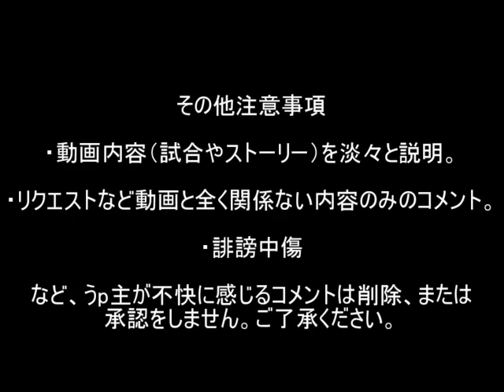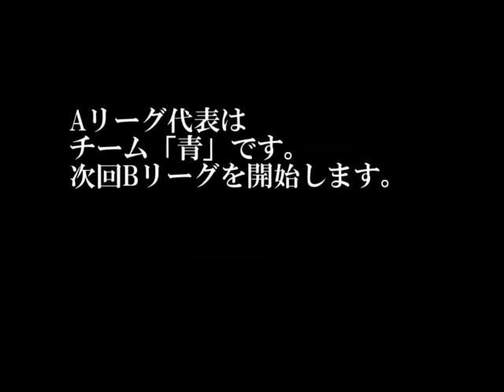THE MUGEN OF FIGTERS Part4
Aリーグ決勝です、